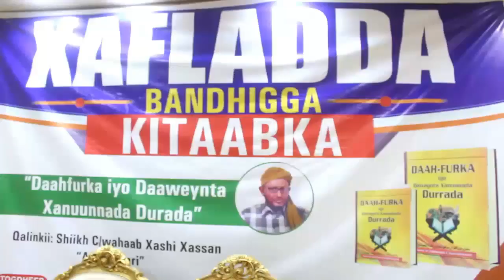Burco Buug ka hadlay xanuunada Durrada iyo daaweyntooda ayaa la soo bandhigay